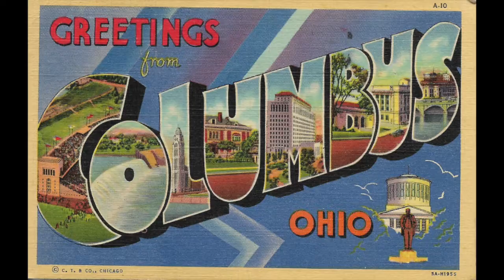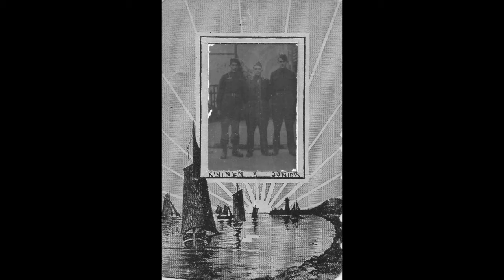447 WWII Era Vintage Slide Show